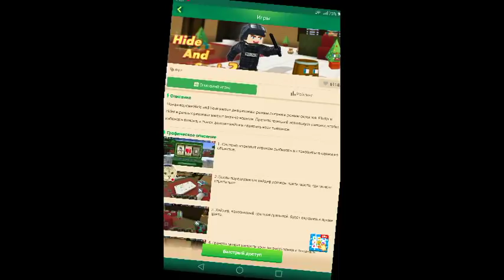Прятки в блокмен го | БАГ | Hide and Seek 2.0 Blockman GO Blocky mods | BAG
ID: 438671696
Ник в BG: YT_MasterStudio
Клан: ELITE (я глава)
Сколько тебе лет? 12
В какой стране живешь? Россия
В каком городе ты живешь? Мурманск
Как тебя зовут? Радимир
Привет) Как дела?
Ютубер Мастер Студия Мой дизайнер мастерстудия masterstudio ТЕГИ
0 0
блокмен го,
как взломать блокмен го,
блокмен го взлом,
блокмен го аид,
блокмен го канал,
блокмен го стрим,
блокмен го владус,
блокмен го скай варс,
блокмен го с другом,
блокмен го эгг варс аид,
блокмен го прятки,
блокмен го атака пришельцев,
блокмен го айымбет,
как взломать блокмен го на андроид,
блокмен го бомж,
блокмен го бед,
блокмен го бед варс,
блокмен го билд батл,
блокмен го блоки модс,
блокмен го выживание,
блокмен го верстак,
блокмен го взлом скачать,
блокмен го взлом на деньги,
блокмен го эгг варс,
игра блокмен го мини город,
блокмен го кс го,
блокмен го джейлбрейк,
читы для блокмен го,
играем в блокмен го с другом,
блокмен го зомби,
блокмен го играть,
блокмен го играть онлайн,
блокмен го игра,
блокмен го играть бесплатно,
блокмен го играть на пк,
блокмен го побег из тюрьмы,
блокмен го как играть по сети,
блокмен го клан,
блокмен го контр страйк,
блокмен го казакша,
блокмен го копатель,
блокмен го модс,
блокмен го мини таун,
блокмен го ман,
блокмен го мардер мистери,
блокмен го мультиплеер,
блокмен го смешные моменты,
майнкрафт блокмен го,
блокмен го на пк,
блокмен го на русском,
блокмен го неркин,
блокмен го новая версия,
как взломать блокмен го на кристаллы,
читы на блокмен го,
блокмен го обзор,
блокмен го обновить,
блокмен го про,
блокмен го пубг,
блокмен го пабг,
блокмен го приколы,
блокмен го скай роял,
блокмен го тнт ран,
блокмен го скачать,
блокмен го страйк,
блокмен го снеговик,
блокмен го супергерои,
блокмен го скачать взлом,
блокмен го тнт таг,
блокмен го тюрьма,
блокмен го хипик,
блокмен го читы,
блокмен го эгг варс скачать,
блокмен го 1.7.8
0 0